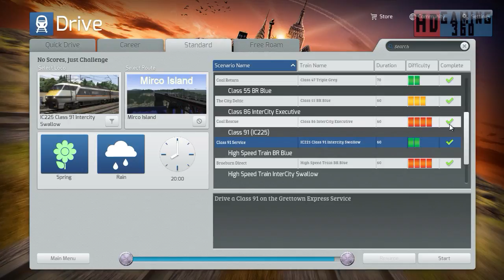Train Simulator 2015 - Workshop Route - Mirco Island - Braeburn Durect Part 5